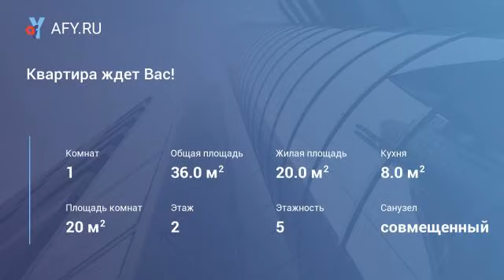Квартира ждет Вас!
Цена: 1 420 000 Руб.
Однокомнатная квартира в гор. Боровск, в отличном состоянии ждет своего покупателя.
Общая площадь квартиры 36 кв. м, жилая 20, 3 кв.м, кухня 8 кв.м.
Установлены пластиковые стекло пакеты, застекленная лоджия 2,5 кв.м, санузел совмещен и выложен плиткой, произведена замена труб водоснабжения.
Квартира расположена на втором этаже кирпичного дома на ул. П. Шувалова дом 24.
В шаговой доступности сетевые магазины и образовательные учреждения, старинная церковь с замечательным видом на р. Протва.
Не отказывайте себе в удовольствии быть первым покупателем!